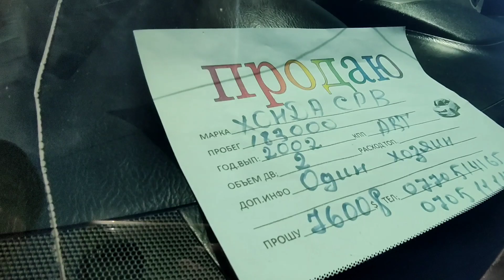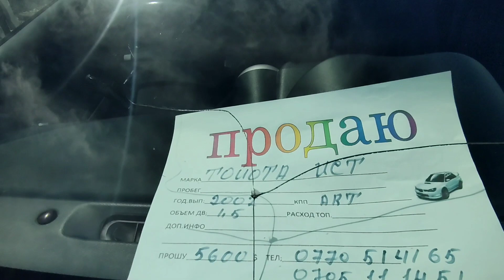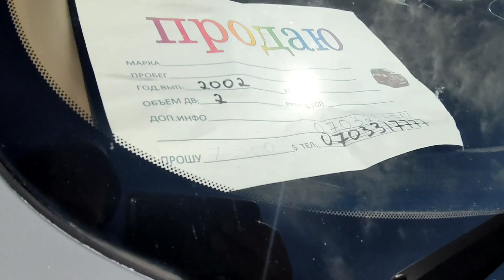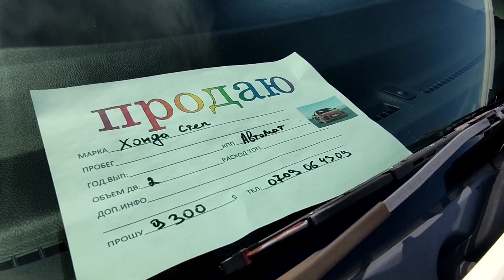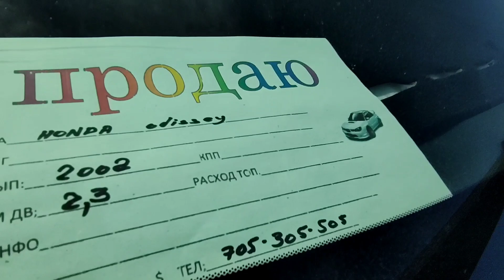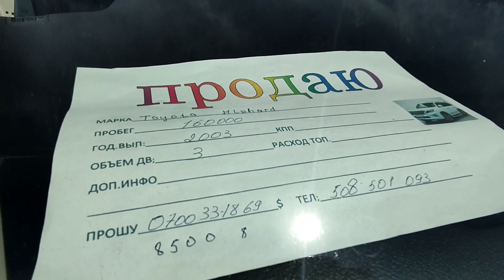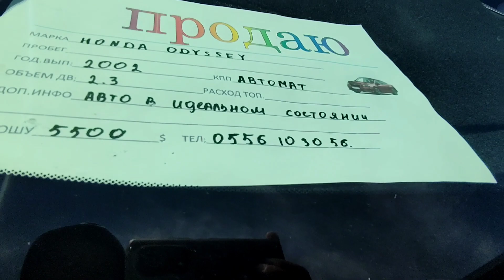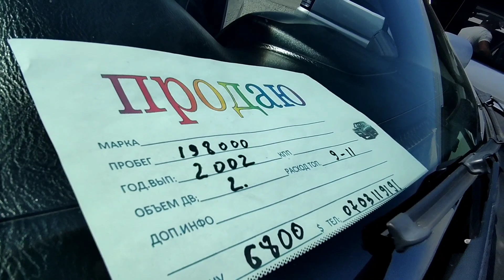Авторынок Бишкек/18.07.2021/CR-V/Степвагон/Одиссей/Виндом/Ист/Эдикс/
Ассалому аллейкум туугандар, Бишкектеги авторынокто сатылып жаткан автоунааларды тартым 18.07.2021